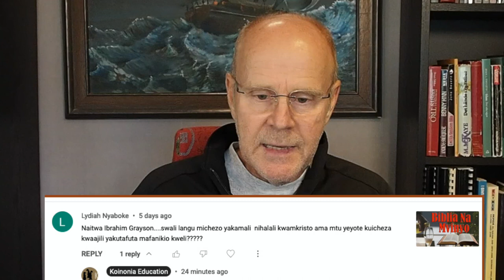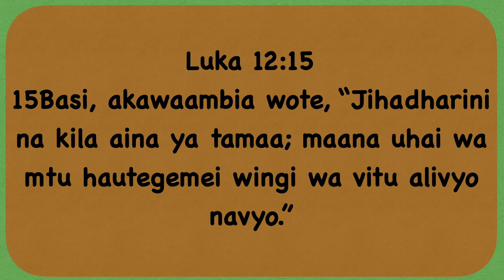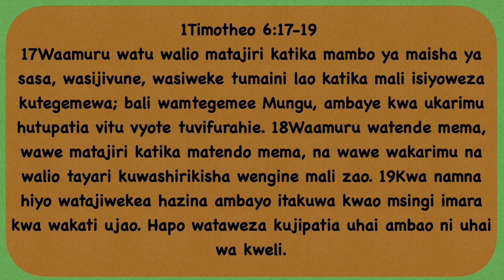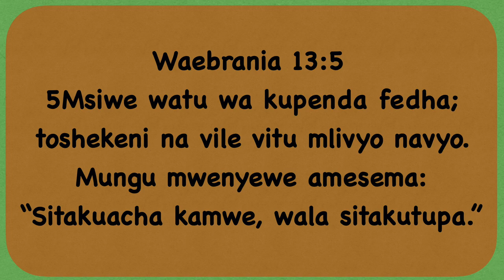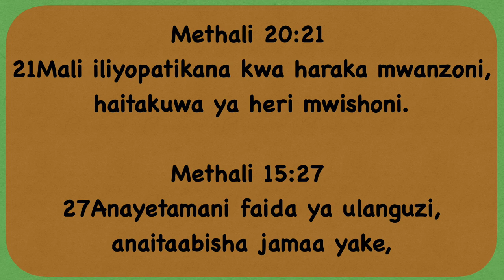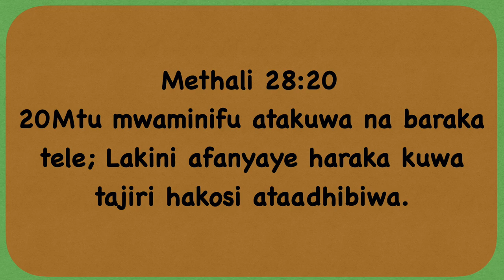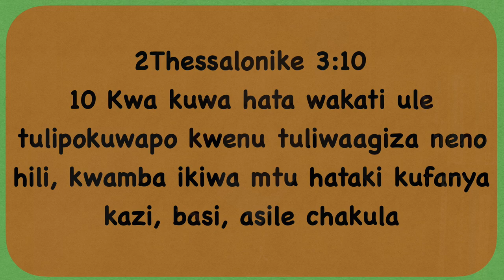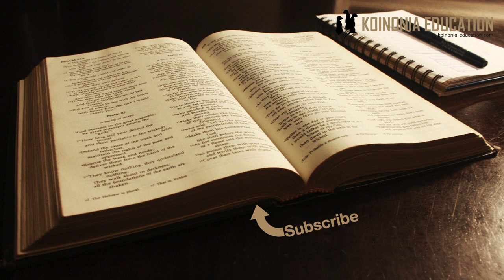Kucheza Kamali ni Halai? HD 1080p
Kucheza KAMARI
Biblia haiongei rasmi kuhusu kucheza kamari au kwa kiiingereza tunaita ”gambling”
Lakini matokeo ya uchezaji mara nyingi ni hatari na inafanana na utumiaji ya mvinyo
Kimsingi ni namna ya tunavyofanya hiyo zoezi
Maandiko tutakayoyaangalia yanahusu zaidi nia na tabia ya mtu ambayo pia inaweza ikatumika katika ”kesi” au topic yetu.
Mawazo ya mwisho

Kwanza kabisa Biblia haiongei juu ya kucheza kamari inaongea juu ya kupiga kura (kura katika kiswahili ina maana mbili) ni ile ya kubahatisha si kunyosha mkono..
Kwa hiyo hatuna andiko rasmi inayotuambia kama ni halali au kama siyo halali.
Tunalazimika kufikiria mafundisho mengina ya kutuongoza katika maisha na kufikiria kama inaweza kutumika katika uchezaji huo.

Nitajaribu kutoa mawazo yangu kuhusu hayo na katika uchunguzi wangu nimeona kwamba walimu wa imani wanamisimamo miwili
Wapo wanaosema ni marufuko kabisa au dhambi
Na wapo wanaosema inategemea na uchezaji jinsi ulivyo.
Mimi nitakuwa kwenye kundi la pili, sioni kwamba ni dhambi moja kwa moja ila ni zoezi inayoweza kukupeleka haraka sana katika dhambi, kama vile mvinyo.

Maandiko yanyoweza kutusaidia;
Luka 12:15 - Si kila wakati laiki mara nyingi tamaa ndiyo inayotufanya tutafute..
1Tim 6:9-10 - Kutaka utajiri inaweza ikazaa tamaa nyingi au kutokuridhika
1Kor 10:23-24 - Hata kama Biblia haisemi ni dhambi inaweza ikawa mbaya
1Tim 6:17-19 - Inahatari ya kuhamisha tegemeo yetu kwenye mali badala ya Kwa Mungu
Mt 6:19-21 - Hata hapa tunajifunza juu ya hatari ya kujenga kubaya
Kut 20:17 - Usiwe na tamaa
Ebr 13:5 - Usipende fedha
Methali 13:11 - Kumiliki mali ni zoezi ukimwagiwa ni rahisi kushindwa
Mt 6:24 - Inauwepesi ya kutuendesha, inakuwa mungu wetu
Methali 20:21 -  Hatari ya mali ya haraka
Methali 15:27 - Kila unapopata mwingine anakosa
Methali 22:16 - Faida ya mmoja ni hasara ya mwingine
 Methali 28:20 - Hatari ya utajiri wa haraka
1Kor 6:9-10 - Mwenye tamaa hata rithi ufalme wa Mungu
2Thess 3:10 - Mtazamo wa Biblia ni kwamba mali tunaipata kwa kufanya kazi

Mawazo yangu basi
Mimi sifurahii mtu akisema ”Bibilia inasema ni dhambi ” wakati Biblia haiongei juu ya jambo linaloongelewa.
Lakini kusema kwa vile Bilia haisemi basi ni sawa ni kosa vile vile.
Biblia haiongei juu ya kila jambo ndnai ya historia, kuna mambo mengi lao ambayo hayakuwa tatizo wakati ule na kuna matatizo ya wakati ule ambayo leo tusingefikiria hata ufanya..
Biblia inatu tahalalisha na mambo ambayo yanaweza kutuingiza katika shida kimaisha
Na kucheza kamari ni zzoezi moja inayowafilisi wengi zaidi kulika wanaofanyikiwa.
Ukicheza kwa njia iliyo halali katika taifa unayoishi na kwa njia isiyo leta mazoea mabaya kwako au kuleta hasara, inakuwa kama kiburudisho na sioni kwamba ni mbaya (maoni yangu lakini)
Lakini mara tu unaposikia ulazima wa kucheza kwa sababu unategemea kwamba itakuwa njia ya mafanikio katika masiha yako hapo sasa unaingia katika sehemu inayoweza kuhatarisha na kuharibu maisha yako na ya familia yako, na hiyo Biblia inaikataa.
Kwa mfano ukisema mimi katikabidjet yangu ninaweza kutumia kiasi fulani kwa kucheza, badala ya labda kununua soda.. na nikipata saa nikikosa sawa hakuna shida. Kwangu naona ni poa
Ila mara tu unapoanza kutafuta njia ya kupata fedha za kutumia kwa kucheza ukidhani ni njia ya kuboresha maisha yako hapo umevuka mpaka.
Ningeshauri pia uulize viongozi wa kanisa lako wanasemaje, kwa sababu huenda kuna taratibu za kanisa na si vizuri kuvunja hizo taratibu hata kama zipo kwa sababu ya kinga tu.